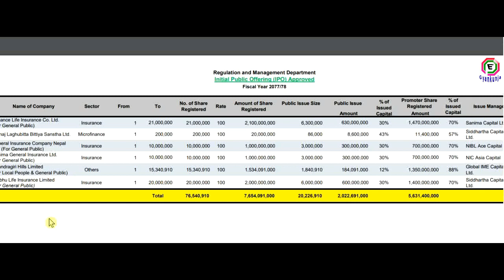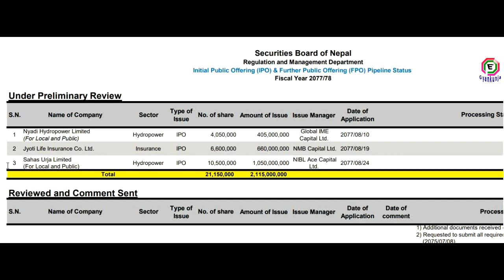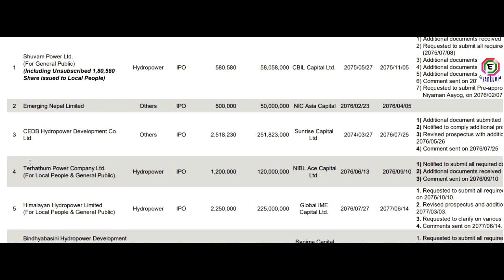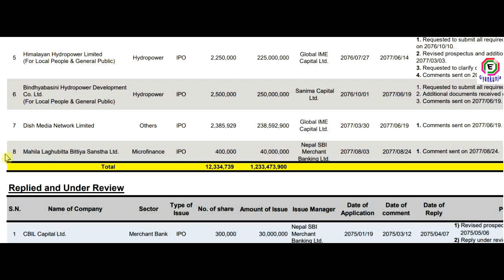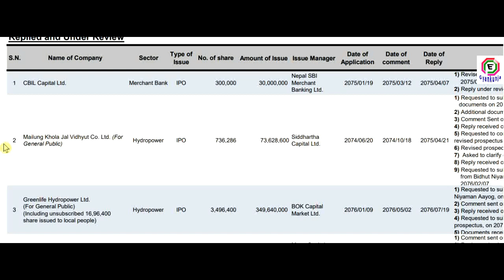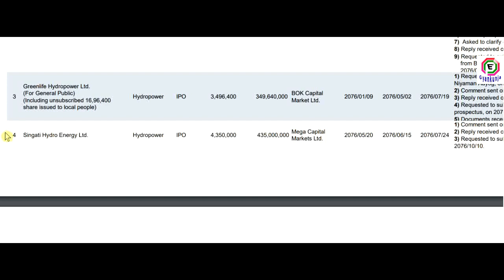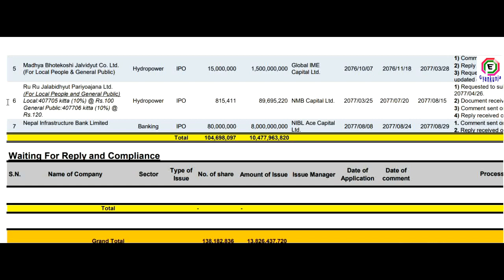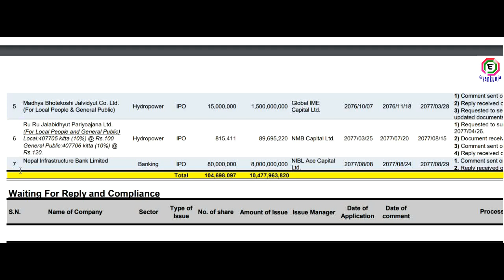नेपली सेयर बजारमा छिटै आउन लागेका १९ वडा नयाँ कम्पनीको आईपिओ बारे जानकारी ! New IPO in Pipeline